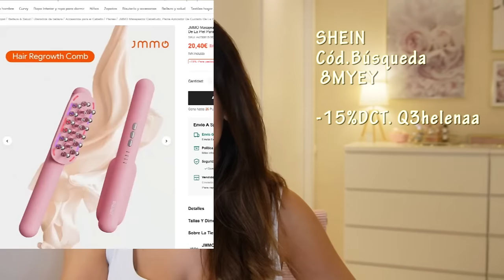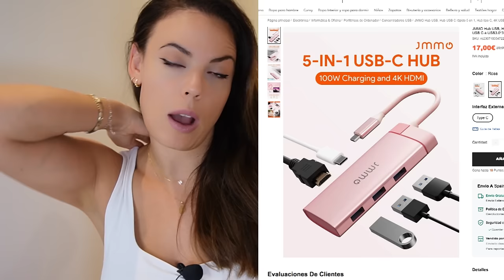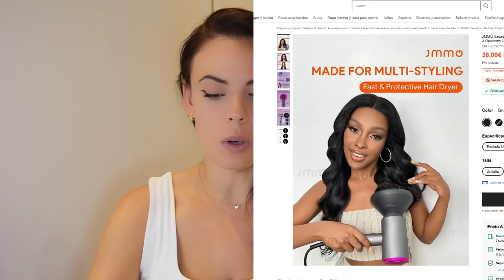MEGA - HAUL 🔥 Primark - ZARA - SHEIN - PEPCO - NORMAL ... // HELENAGARCIA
ENLACES SHEIN:

CODIGO BUSQUEDA：8MYEY